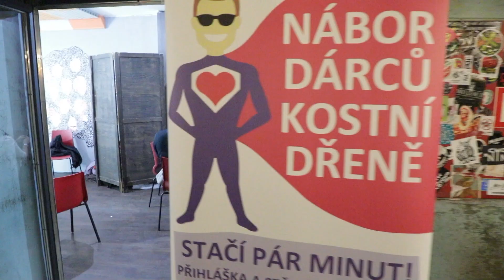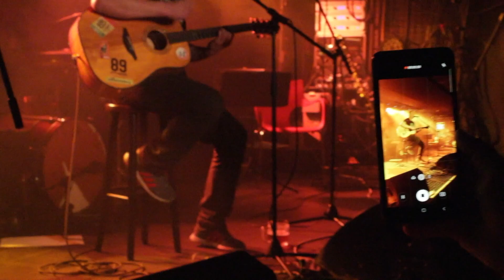Tohle se dělo na Koncertě PRO ŽIVOT. Opravdu?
Za natočení a sestřih videa děkujeme Radanu Špronglovi.

Koncertem pro život  provázel:
Jan Tuna

Účinkovali:
Balážová Jarmila
Barek Sváťa
Baumaxa Xavier
Conková Klára
DOMMI-ANNA
Drázdová Zuzana
Drozdov Rodion @panrady
Elbel Adéla
Gut!
Hašková Kateřina
Chýle Žaneta
Jindra Pavel
Jump into The Field
Kendíková Jitka
Lev Dominik Heřman
Nohejl Honza
Obinn Magic
Pecková Dagmar
Pechanec Pavel
Redlová Lucie
Slováčková Anna Julie
Strnad Michal
Šedivý Tomáš @MrTomcatCZ
Švihadlo
Terne Čhave
Tilšarová Marie
Urbanovský Zdeněk
Vasilův Rubáš
Vetchý Ondřej
Zmeková Bára

Producent:
Tuna Media, s.r.o.
Český národní registr dárců dřeně
Rock Café

Dramaturgie:
Jan Tuna
Klára Conková
Robin Suchánek

Produkce:
Jana Hronová
Šimon Blaschko
Šárka Hlaváčková

Asistenti produkce:
studenti Gymnázia Jiřího Gutha Jarkovského

Stage, světla:
Kristián Kraevski

Stage manager
Jana Hronová

Zvuk
Matěj Koudelka

Grafika
Jiří Dvořák

Foto, video:
Radan Šprongl
Jiří Dvořák
Jiří Loudín

Sociální sítě:
Jana Vlková Vlčice

Živý přenos:
Blue Lune Productions
David Schöbl
Jakub Bartoš
Ray Baseley

Spolupracovali:
Klára Conková, Jitka Kendíková, Robin Suchánek, Jana Marxtová, Šárka Urbanovská, Zdeněk Urbanovský, Zuzana Tunová, Jan Vlková Vlčice, studenti a tým Gymnázia a Základní školy Jiřího Gutha Jarkovského

Zvláštní poděkování producenta:
Jana Ferstlová, Honza Nohejl, Jitka Kendíková
Lukáš Růžek, Robin Suchánek, Tomáš Kovy Kovář - Creative Cut, Marie Kučerová - M-Kadeřnictví Vizáž, Honza Jiroušek, Papasbar Praha, Jídelna Popelka Brandýs nad Labem, Gymnázium a Základní škola Jiřího Gutha Jarkovského, Iveta Benáková, Bára Zmeková, Jump Into The Field, Terne Čhave, Nela Boudová